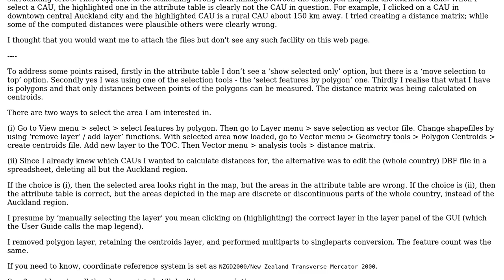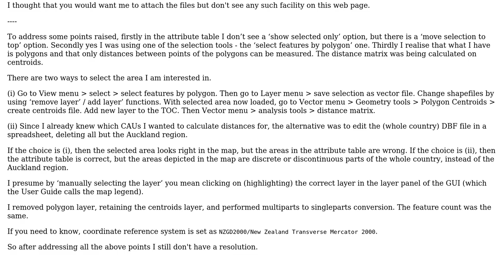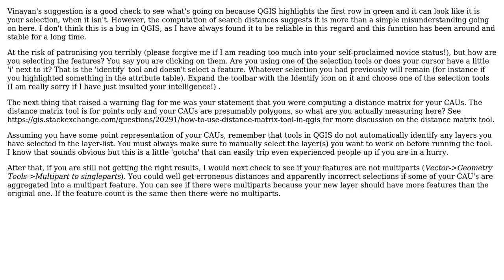GIS: Why does Select Feature give nonsensical results?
With thanks & praise to God, and with thanks to the many people who have made this project possible! | Content (except music & images) licensed under CC BY-SA | Music | Images & others | With thanks to user PolyGeo user MappaGnosis user Barry Martin and the Stack Exchange Network Trademarks are property of their respective owners. You are responsible for your own actions.